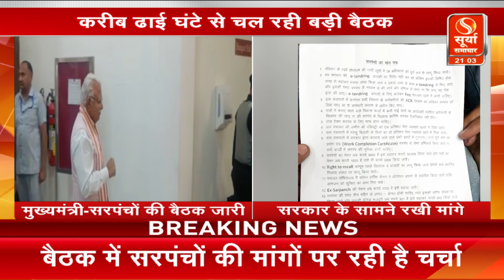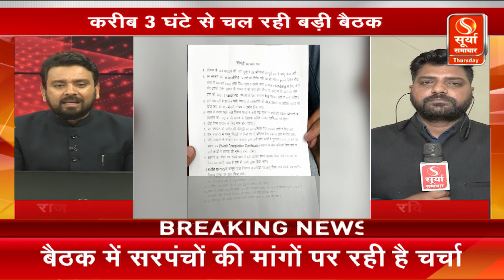ई-टेंडरिंग को लेकर मुख्यमंत्री और सरपंचों की बैठक जारी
ई-टेंडरिंग को लेकर मुख्यमंत्री और सरपंचों की बैठक जारी(Meeting of chief minister and sarpanches continues regarding e-tendering), करीब 3 घंटे से चल रही है बड़ी बैठक, 25 प्रतिनिधिमंडल(25 delegation) के साथ मुख्यमंत्री की बैठक, सरपंचों ने बैठक में रखा 16 मांगों(16 demands) का पत्र, बैठक में सरपंचों की मांगों(Sarpanch's demands) पर हो रही है चर्चा |